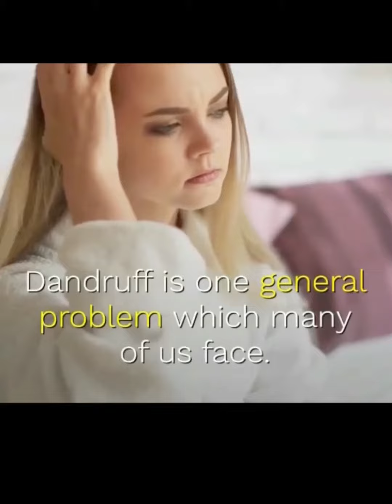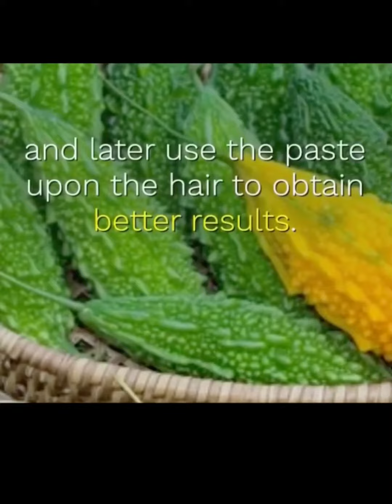Hair loss and itchy dandruff solution !!!